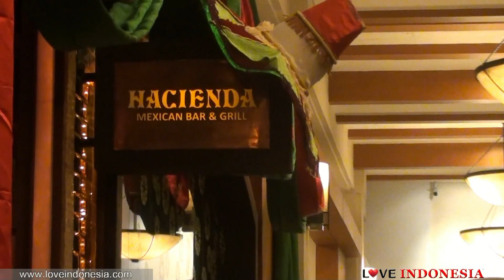2nd Anniversary of Hacienda Mexican & Grill 2011 (HD)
2nd Anniversary of Hacienda Mexican & Grill 2011, Plaza Senayan Arcadia 1st  Fl Unit X 105, Jakarta, February 23, 2011